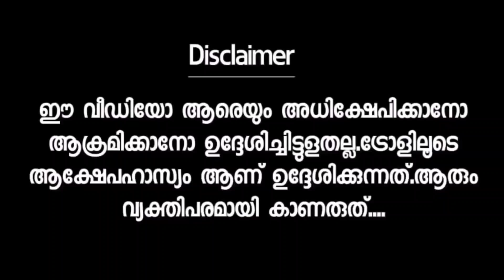കുട്ടൻ ചേട്ടൻ ഒരു കില്ലാടി തന്നെ Ready To Travel Kuttan Chettan Troll Malayalam